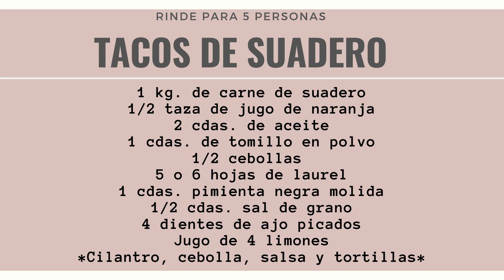Tacos de suadero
¡Llegaron los tacos de suadero!
¿Se te antojaron? Dinos en los comentarios qué te pareció nuestra receta y si te gustaron tanto como a nosotras.
INGREDIENTES: (cantidades reducidas en el video)
- 6kg. de carne de suadero.
- 4 tazas de jugo de naranja (natural o artificial)
-5 cdas. de aceite.
-2 cebollas partidas a la mitad.
-3 cdas. de tomillo en polvo.
-1/3 taza hojas de laurel.
- 2 cdas. de pimienta negra.
- 2 cdas. de sal de grano.
-12 dientes de ajo en cubos.
- Jugo de 10 limones pequeños.